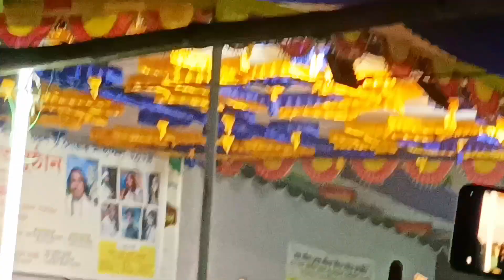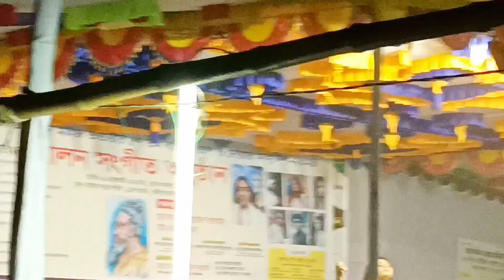লালন সংগীত অনুষ্ঠান || করি মনা কাম ছাড়েনা মদনে প্রেম রশিকা হব কেমনে